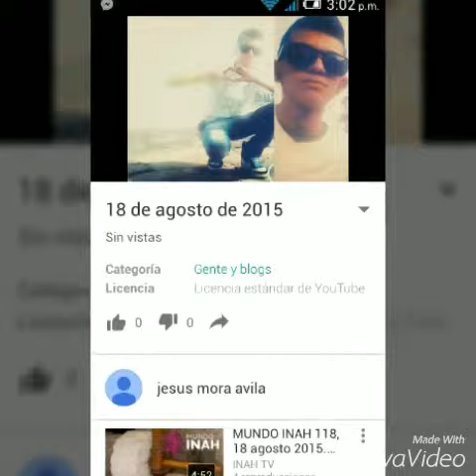Cuando uno esta triste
Jiquilpan de juares